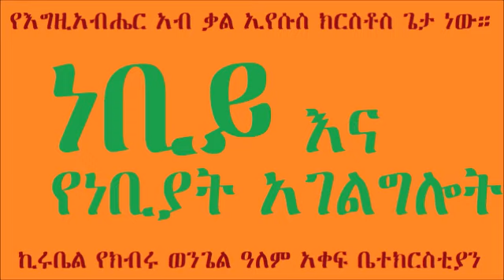ትምህርት 6 - ክፍል 2: ነቢይ እና የነቢያት አገልግሎት | Prophet and the ministry of Prophets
በስመ አብ ወወልድ ወመንፈስ ቅዱስ አሐዱ አምላክ አሜን።

ኢየሱስ ክርስቶስ ጌታ ነው።

"ይመጣል። በእርግጥ ይመጣል። አስቀድሞ ግን ምድርን የሚያጠሩ መላእክቶችን ይልካል።
ወቅቱ መንፈስ ቅዱስ ወደ ጸሎት ቤቴ እንድገባና ብቻዬን ዘግቼ እንድጸልይ ትዕዛዝ የሰጠኝ ወቅት ነበር። ገና በንስሐ፣ በኑዛዜና የምልጃ ጸሎቴን ጨርሼ የምስጋና ጸሎት መጀመሬ ነበር፤ አስደንጋጭ ራእይ አየሁኝ።

ሰማይን የሸፈኑ ነጫጭ መላእክቶች ወደ መሬት እንደ ዝናብ ይወርዱ ነበር። በሦስት የተከፈሉ ምድቦች ናቸው።

• 1ኛው ምድብ፤ በምድር ዙርያ የዓለም ሲሶ የሚያህል ሰው ከሰው መካከል ለይተው ይዘው ወደ ሰማይ ሄዱ። በዚህ ምክንያት ብዙዎች በድንጋጤ ተዋጡ።

• 2ኛው ምድብ፤ የምድር አመጸኞችንና ክፉዎችን እየለዩ መተው ገደሏቸው። ምድር በሬሳ ተሞላች።

• ሶስተኛ ምድብ፤ በእጃቸው የዘይት ቀንድ የያዙ ናቸው፤ በምድሪቱ ዙርያ በብዙዎች ሕፃናቶች፣ ወጣቶች፣ አዛውንቶች፣ ሴቶችና ወንዶች ላይ አፈሰሱ፤ የክብር መጎናጸፊያም አለበሷቸውና ሁሉም በዓለም ሁሉ ተበተኑ፤ ወደ ተመረጠች ወደ ክርስቶስ ቤተክርስቲያን እንደ እሳት እየተፈነጠሩ በበርና በመስኮቶች ገቡና የቤተክርስቲያን መሠረቶች በኃይል መጽናት ጀመሩ። ያኔ ብዙዎች በኃይል እየተሞሉ በመንፈስ እየሰከሩ ሲያመሰግኑ እያለ አንድ ትልቅ ሽማግሌ ተፈጽሞአልና አሁን ይመጣል ብሎ ሲጮህ አየሁኝ።

"ለአንዳንዶች የሚዘገይ እንደሚመስላቸው ጌታ ስለ ተስፋ ቃሉ አይዘገይም፥ ነገር ግን ሁሉ ወደ ንስሐ እንዲደርሱ እንጂ ማንም እንዳይጠፋ ወዶ ስለ እናንተ ይታገሣል። የጌታው ቀን ግን እንደ ሌባ ሆኖ ይመጣል፤ በዚያም ቀን ሰማያት በታላቅ ድምፅ ያልፋሉ፥ የሰማይም ፍጥረት በትልቅ ትኵሳት ይቀልጣል፥ ምድርም በእርስዋም ላይ የተደረገው ሁሉ ይቃጠላል። ይህ ሁሉ እንዲህ የሚቀልጥ ከሆነ፥ የእግዚአብሔርን ቀን መምጣት እየጠበቃችሁና እያስቸኰላችሁ፥ በቅዱስ ኑሮ እግዚአብሔርንም በመምሰል እንደ ምን ልትሆኑ ይገባችኋል? ስለዚያ ቀን ሰማያት ተቃጥለው ይቀልጣሉ የሰማይም ፍጥረት በትልቅ ትኵሳት ይፈታል፤ ነገር ግን ጽድቅ የሚኖርባትን አዲስ ሰማይና አዲስ ምድር እንደ ተስፋ ቃሉ እንጠብቃለን።”
---2ኛ ጴጥሮስ 3:9-13

አሜን አሜን አሜን፥ ማራናታ፥ ጌታ ሆይ ቶሎ ና፥ ናፍቀንሃል።" ---ሐዋርያ በርናባስ ቶማስ።

ኪሩቤል የክብሩ ወንጌል ዓለም አቀፍ ቤተክርስቲያን

ኢየሱስ ክርስቶስ ትናንትና ዛሬ እስከ ለዘላለምም ያው ነው።

በቤተክርስቲያኗ የክብሩ ወንጌል በደስታና በጽድቅ ሥራ ማኅበረተኛ መሆን ለምትፈልጉ፤ ለጸሎትና ለቃሉ አብረን እንትጋ። በገንዘባችሁም ጌታን ማገልገል ለምትሹ

Cherubim Gospel of Glory International Church:
Commercial Bank of Ethiopia (CBE): 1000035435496 - Swift Code: CBETETAA
Awash Bank: 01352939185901 - Swift Code: AWINETAA

Barnabas Tomas Daltet (በርናባስ ቶማስ):
Birhan Bank (ብርሃን ባንክ): 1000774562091 - Swift Code: BERHETAA
Hibret Bank (ሕብረት ባንክ): 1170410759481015 - Swift Code: UNTDETAA

Children vision and hope project.
Helping the Orphans. (ወላጅ አልባ ልጆችን ለመርዳት)
To gladly support the Children:

Bank of Abyssinia (BOA) አቢሲኒያ ባንክ
AC Name: Bernabas Tomas
Account Number: 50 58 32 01 - Swift Code: ABYSETAA

Commercial Bank of Ethiopia (CBE) የኢትዮጵያ ንግድ ባንክ
Account Number: 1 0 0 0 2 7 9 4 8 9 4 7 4

አድራሻ:- ከጃክሮስ አደባባይ ወደጎሮ በሚወስደው መንገድ የረር አለማየሁ ሕንጻ ፊት ለፊት።

ማራናታ
ጌታ ኢየሱስ ይመጣል።
ጌታ ኢየሱስ ክርስቶስ ሆይ፥ ቶሎ ና።